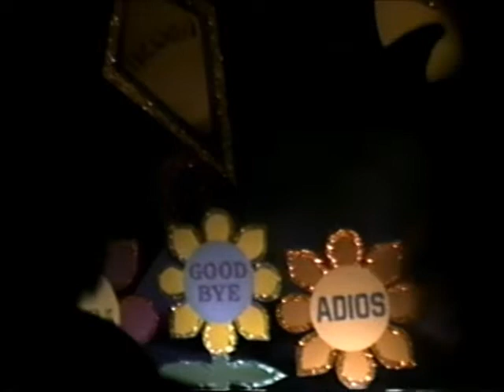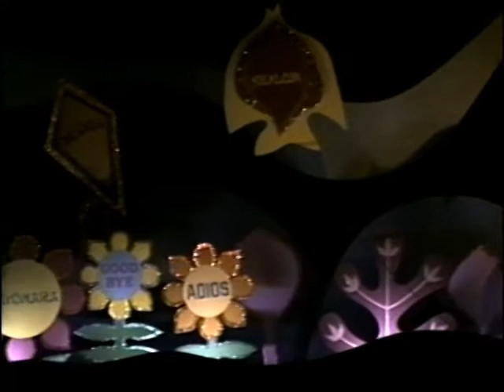DisneyWorld It's A Small World '91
DisneyWorld It's A Small World 91 Shot on board the ride.